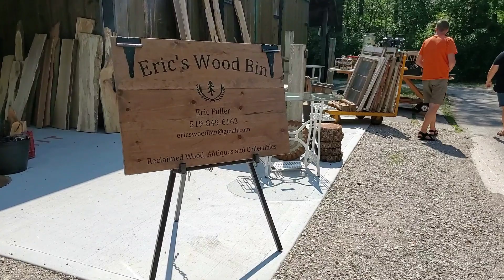ANTIQUE SHOP... QUICK STOP ON A HIGHWAY GOING TO SARNIA, ONTARIO (CANADA) | BUHAY CANADA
In this video, we stop by an Antique Shop right along the highway to Sarnia, Ontario (Canada).

0:00 On the Road
0:36 Antique Shop
4:32 Bye Antique Shop!

Our Family vlog features our adventures and travels as we explore Canada. We love roadtrips, discovering places, outdoors and nature-trips. We would also like to share first-hand experiences of our life here in Canada.

We will show you amazing places you can go to as a family.

Feel free to hit the “BELL” button to be updated of our latest travels and road trip.
We hope to see you on our next “lakbay” !!!

ANTIQUE SHOP... QUICK STOP ON A HIGHWAY GOING TO SARNIA, ONTARIO (CANADA) | BUHAY CANADA | BUHAY SA CANADA | PINOY IN CANADA | FILIPINO IN CANADA